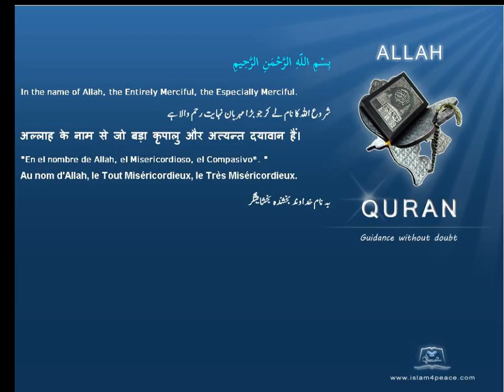کجھور کا درخت Date Palms قرآن مجید اردوموضوع کے ساتھ